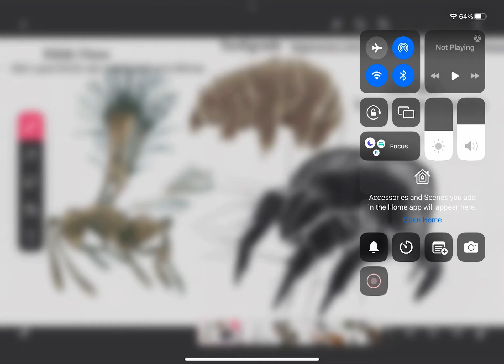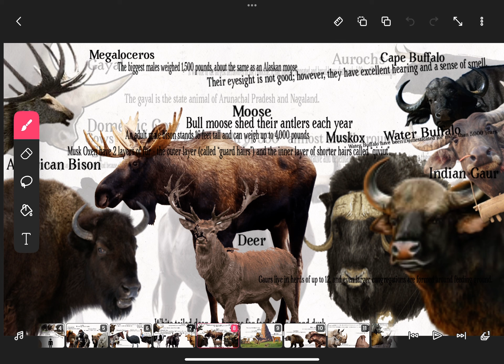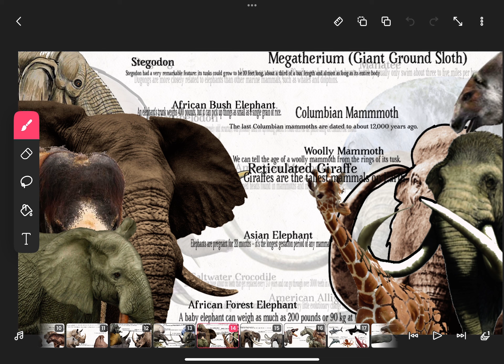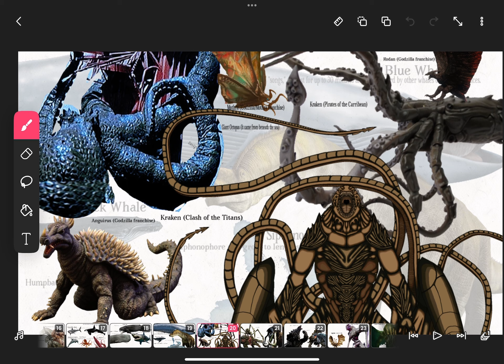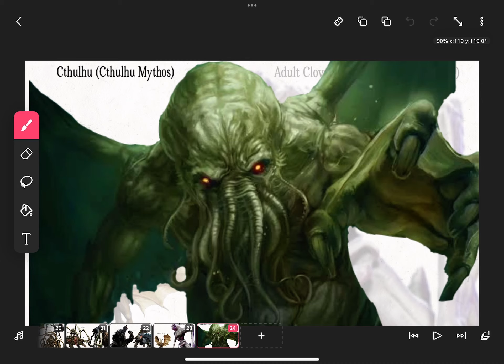Animals Size Comparison (Living, Extinct, Fictional)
If you don’t know the size order: here is the order
Kikiki Huna - 0.15 millimeters
Dust Mite - 0.15 millimeters
Tardigrade/Water Bear - 1 millimeter
Ant -  25 millimeters
Rhinoceros Beetle - 6 inches
Dung Beetle - 7 inches
Common Rabbit - 1 foot
Domestic Cat - 3 feet
Domestic Dog - 5 feet
Domestic Pig - 5 feet
Wild Boar - 5 feet
Warthog - 5 feet
Goat - 5,7 feet
Sheep - 5,8 feet
Ram - 5,8 feet
Koala - 5,9 feet
Howler Monkey - 5,10 feet
Capuchin Monkey - 5,10 feet
Chimpanzee - 5,11 feet
Capybara - 5,11 feet
Human - 6 feet
Orangutan - 10 feet
Gorilla - 10.6 feet
Grizzly Bear - 11 feet
Polar Bear - 12 feet
Cassowary - 12 feet
Ostrich - 12.6 feet
Elephant Bird - 12.7 feet
Moa - 12.9 feet
Pony 12.10 feet
Donkey - 13 feet
Horse - 13 feet
Zebra - 13 feet
Domestic Cow - 13 feet
Spanish Fighting Bull - 13.6 feet
Ox/Oxen - 13.6 feet
Gayal - 14 feet
Aurochs - 14.3 feet
White-Tailed Deer - 14.3 feet
Water Buffalo - 14 feet
Cape Buffalo - 14 feet
Muskox - 14.9 feet
Moose - 15 feet
Indian Gaur - 15.1 feet
Megaloceros - 15.9 feet
American Bison - 16 feet
Grey Wolf - 7 feet
Leopard - 7.5 feet
Common Cheetah - 8 feet
Jaguar - 14 feet
Green Anaconda - 17 feet
African Lion - 16 feet
Siberian Tiger - 17 feet
Cave Bear - 18 feet
Nile Hippopotamus - 18 feet
Andrewsarchus - 18 feet
Walrus - 18.7 feet
Black Rhinoceros - 18.8 feet
Indian Rhinoceros - 18.9 feet
Southern White Rhinoceros - 19 ft
Arsinoitherium - 19 feet
Brontotherium - 19 feet
Woolly Rhinoceros - 19 feet
Elasmotherium - 19.9 feet
Elephant Seal - 20 feet
Dugong - 21 feet
Manatee - 21.5 feet
Saltwater Crocodile - 24 feet
American Alligator - 22 feet
Platybelodon - 25 feet
American Mastodon - 26 feet
African Forest Elephant - 25 feet
Stegodon - 27.5 feet
Asian Elephant - 26 feet
African Bush Elephant - 27 feet
Woolly Mammoth - 27 feet
Columbian Mammoth - 27.5 feet
Reticulated Giraffe - 30 ft
Megatherium/Giant Ground Sloth - 29.5 ft
Steppe Mammoth - 30 ft
Deinotherium - 30 ft
Imperial Mammoth - 33 ft
Palaeoloxodon Namadicus/Asian Straight Tusked Elephant - 35 ft
Triceratops - 27 ft
Paraceratherium/Indricotherium - 34.9 ft
Tyrannosaurus Rex - 40 ft
Spinosaurus - 42 ft
Giant Pacific Octopus/Giant Octopus - 26 ft
Bottlenose Dolphin - 27 ft
Great White Shark - 27 ft
Orca/Killer Whale - 27 ft
Colossal Squid - 27 ft
Megalodon - 50 ft
Livyatan - 55 ft
Sperm Whale - 60 ft
Humpback Whale - 75 ft
Blue Whale - 100 ft
Siphonophore - 130 ft
Argentinosaurus - 150 ft

Fictional:
Indominus Rex - 42 ft
Anguirus - 335 ft
Kraken (COTT) - 400 ft
Mega Octopus - 430 ft
Kraken (POTC) - 530 ft
Lizzie - 533 ft
MUTO - 540 ft
Scylla - 554 ft
Behemoth - 554 ft
Methuselah - 554 ft
King Kong - 530-575 ft
Gamera - 570 ft
Godzilla - 580 ft
King Ghidorah - 521-580 ft
Cloverfield Monster - 6,000 ft
Cthulhu - 10,9000000 ft